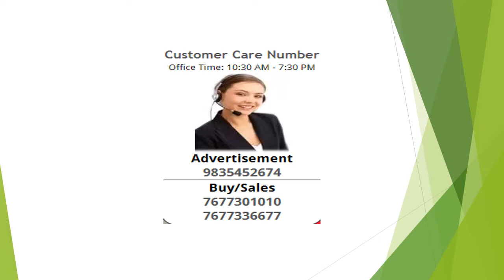Residential Land For Sale In Shiv City Phase 1, Bihta, Patna, Bihar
Offers : Buy 1200 sqft. Plot in bihta township and get 600 sqft. Free in sonepur township. Valid till 15th feb 2018

2. Emi facilities available

Rate : Bihta township project : 650 rs / sqft

Sonepur township project : 500 rs / sqft

" *best investment on earth is earth* "